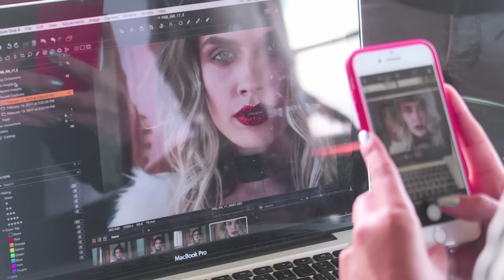Acompanhando trabalhos de moda | DANIEL MOONEY | Daily vlog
► VLOG 134

Editor: iMovie '11 9.0.9

Use o código MOONEYCORNIO em seu aplicativo Cabify e ganhe R$20 para sua primeira corrida!